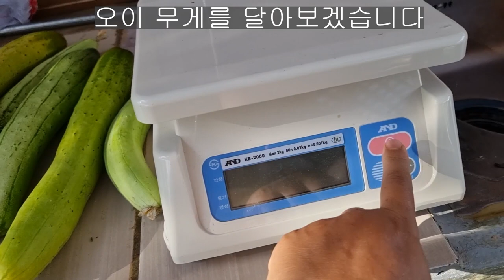팔뚝만한 대왕 오이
텃밭온실에서 키운 오이가 엄청나게 크게 자랐습니다
첫수확부터 세번째 수확까지 영상에 담았습니다